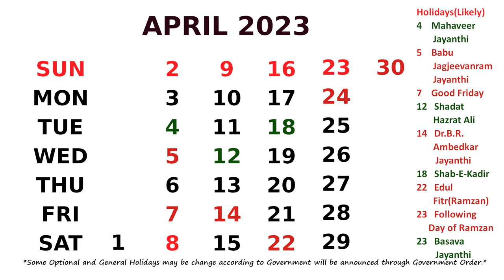April Calendar 2023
Calendar April 2023 with Holidays.